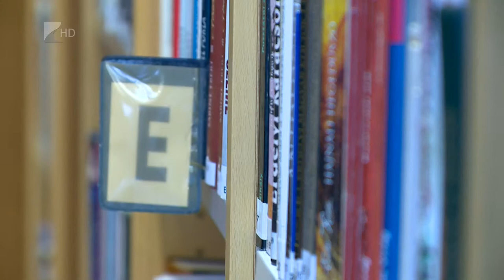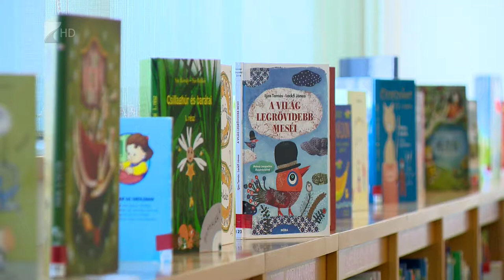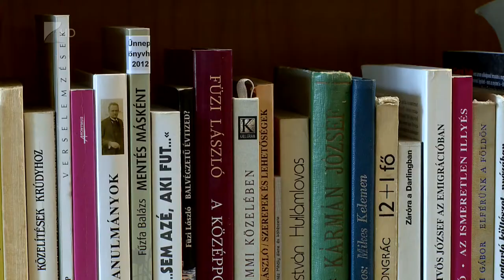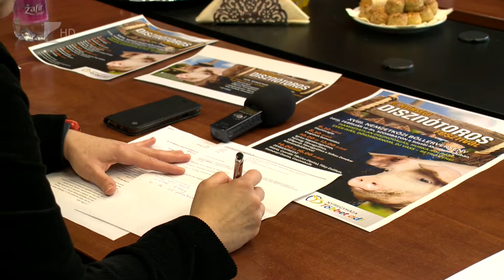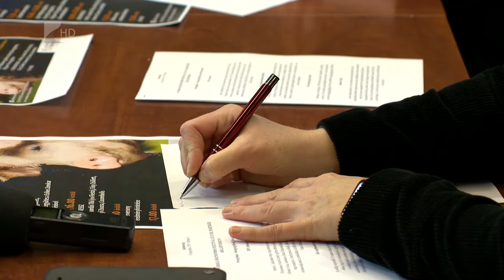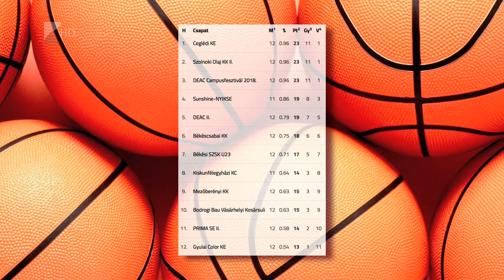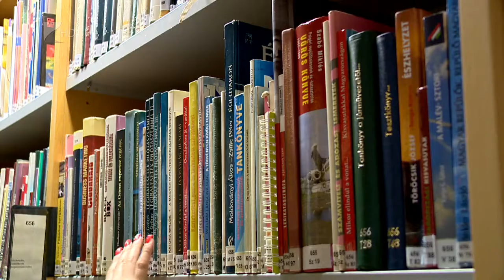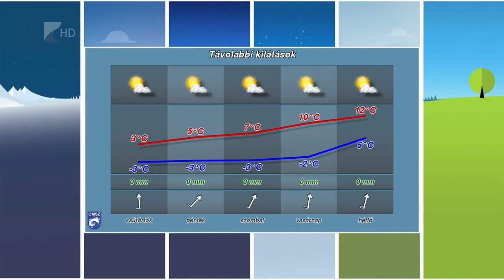Híradó 2019.02.05. - Kölcsey Tv